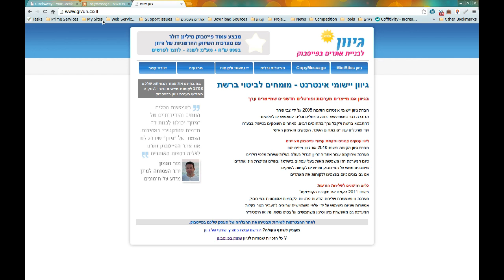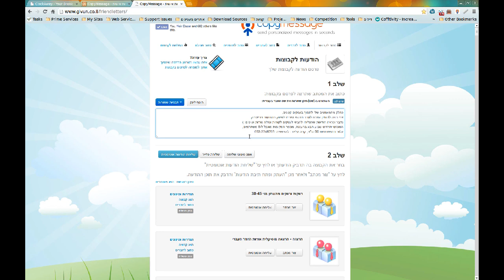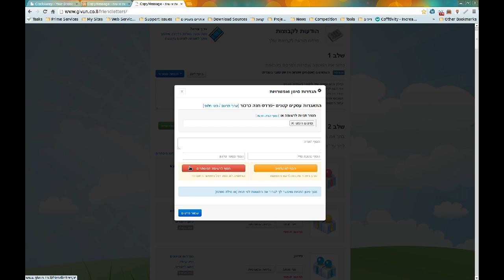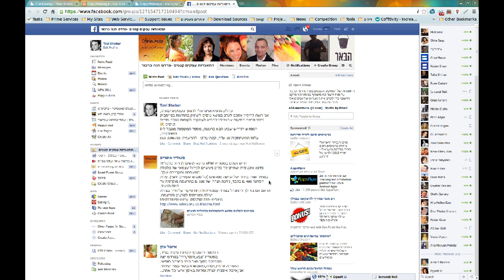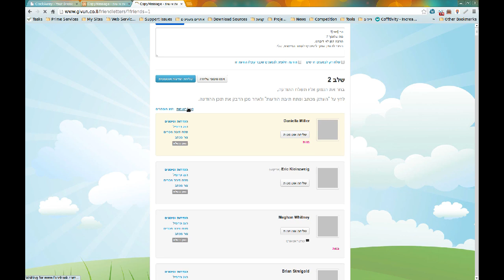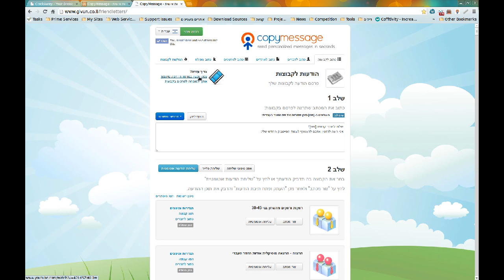שליחת הודעות אוטומטית בפייסבוק - ברוכים הבאים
סרטון הדרכה ראשון למערכת שליחת ההודעות האוטומטית CopyMessage